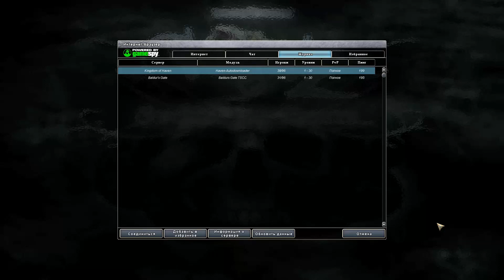NWN2:Информация:Квесты,Прокачка,Ремесло(Рыболовство)Профессии(Специальности)ServerKoH,21(30.08.2018)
-Извините меня, по-профессиям, специальностям, работе, и ремеслу, на данном сервере, на данный момент, пока ещё собрал очень мало информации, но точно узнал, и увидел, что они-есть... К примеру, Рыболовство\Figshing-это ремесло, даже прокачивается\улучшается в специальном меню-"KEMO", приготовление пищи(Повара\Cooking\Готовка)-тоже самое, в меню-KEMO, а также-Торговля, для этого вида деятельности-ремесла\специальности, на данном сервере, разработан, и внедрён, даже, отдельный-специальный Престижный Клас\Prestige Clas: Merchant\Торговец, и т.д, и т.п. ...
-В любом случае, на данном сервере, есть чем заняться, и можно-расти, и развиваться в различных направлениях, кому, что-нравится...(Просто, огромный выбор-всего...)
Единственный минус сервера(Я привык говорить правду, и не только о плюсах, но и о минусах), его, небольшая-пошлость(На которую, лично я, предпочитаю-не обращать своего внимания), а, в целом-замечательный сервер, с идеально-воплощённой атмосферой ДнД РПГ.

-Специалист, тестер, обозреватель(Писатель-Фантаст, Энтузиаст, Мыслитель, Созидатель\Наблюдатель\Исследователь), и ценитель ДнД РПГ.

П.С.:
Чтобы не было, возможных-лишних вопросов, для начала, заранее, внимательно прочтите мою-"исповедь"\мои откровения\"очерк"\ответы, на возможные вопросы, в комментариях(Или в описании), под моим-предыдущим видео:

Спасибо.

-"Раскачаем этот Мир"...